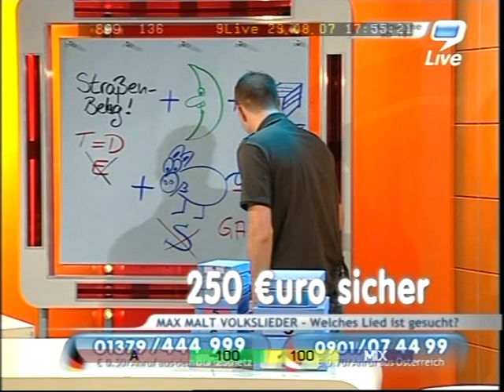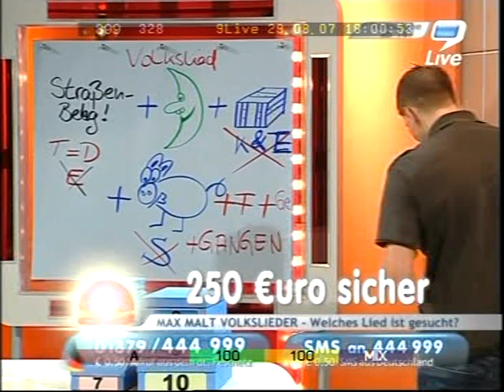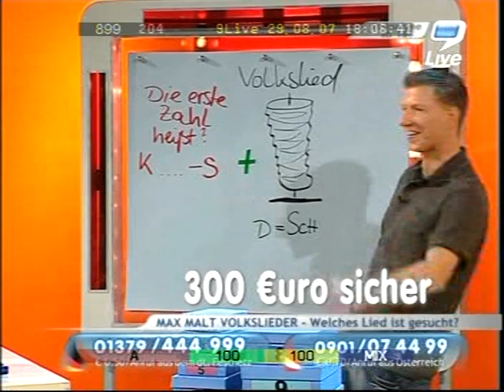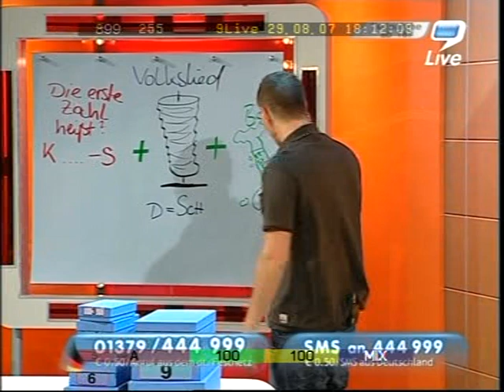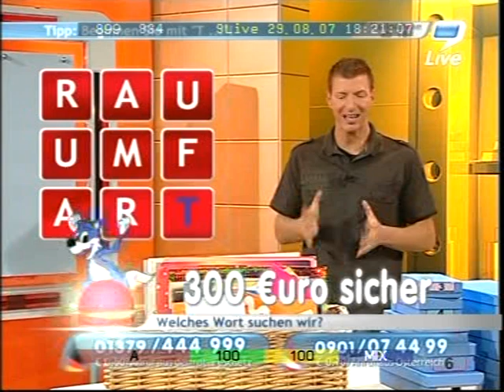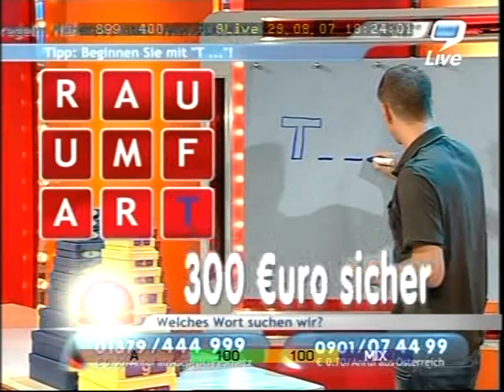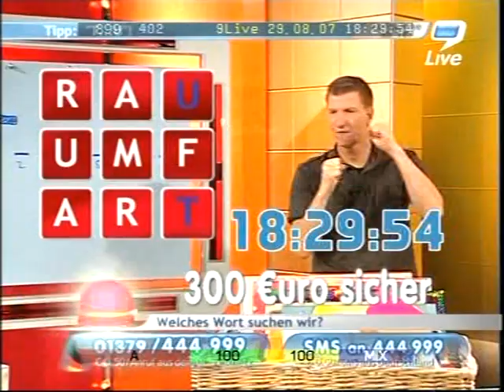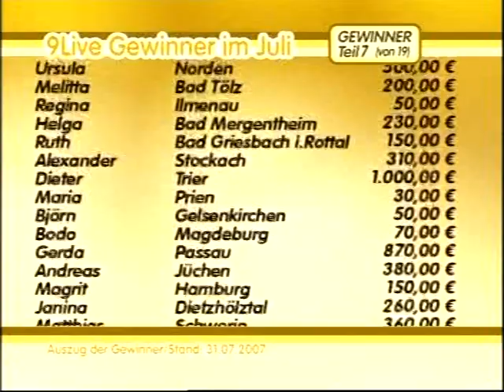Max Schradin Call Taxi vom 29.08.2007 TEIL 2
9Live Max Schradin Call Taxi vom 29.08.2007 TEIL 2